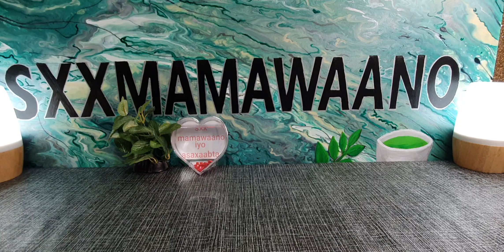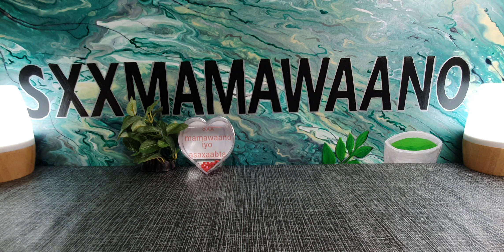soo roor waa fartiin u fiican gabdhaha 40+ kaa 00447799304877 00447539049913